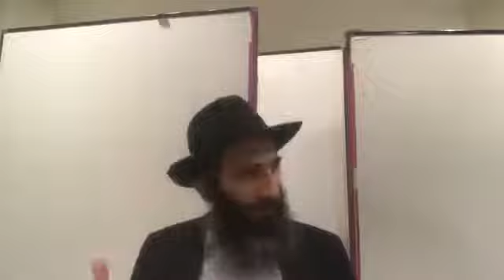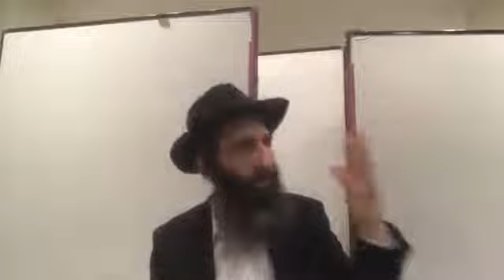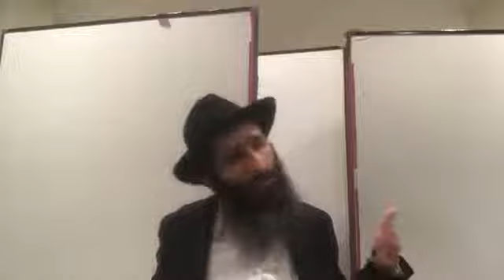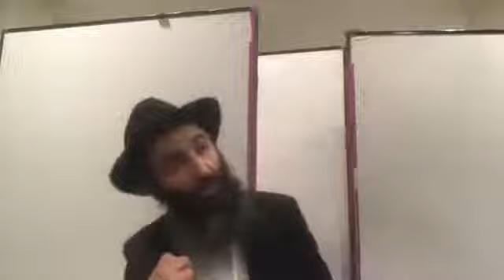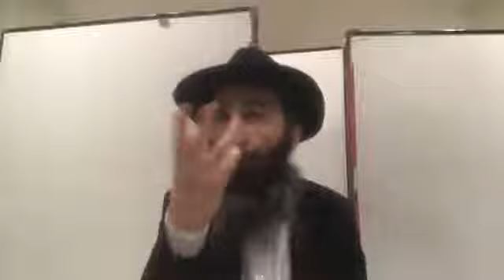Der Sederabend - Rav Benjamin Sufiev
Der Sederabend
Rav Benjamin Sufiev
12 Nissan 5782